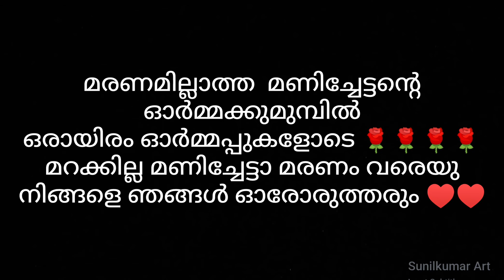pencil art of kalabhavan mani